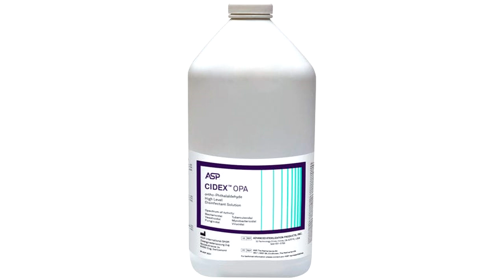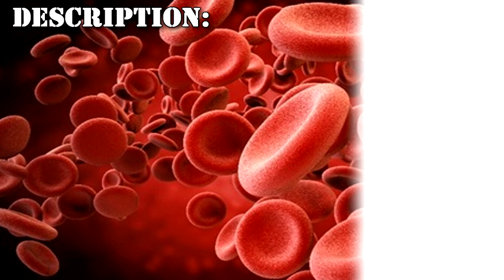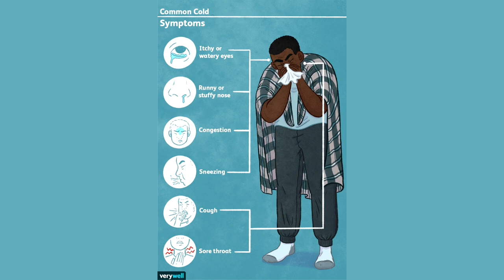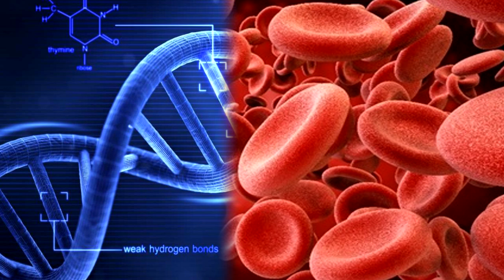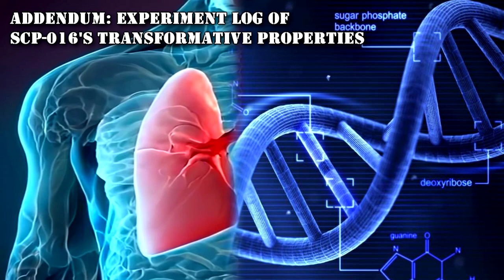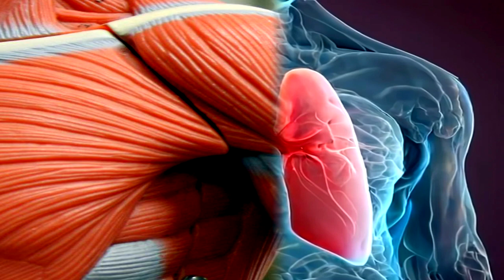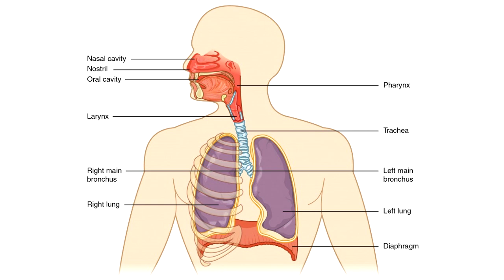SCP-016 Sentient Micro-Organism - The Bloodborne Pathogen That Rebuilds Bodies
SCP-016 "Sentient Micro-Organism" is a blood-borne pathogen recovered from a mine worker in █████ who injured himself while working in a deep coal seam. Said wound became contaminated with coal dust from the mine, possibly infecting the worker with dormant spores. Over the next several days, SCP-016 proceeded to infect the remaining employees at the mining camp, as well as the CDC crisis team dispatched to deal with the epidemic. Foundation personnel then took over the investigation and terminated all affected personnel. Patient Zero was brought into captivity, and the mine shaft was collapsed by an explosive device.

Table of Contents:
00:00 Special Containment Procedures
02:02 Description
05:08 Addendum: Experiment Log of SCP-016's Transformative Properties